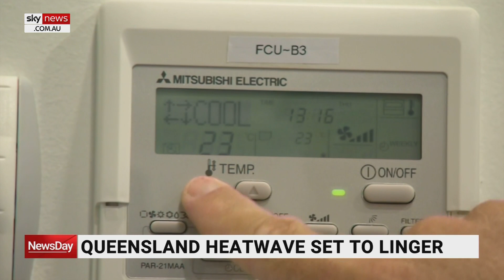Queensland heatwave forecasted to linger for several days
Sticky conditions and high humidity in Queensland are forecast to linger for several more days.